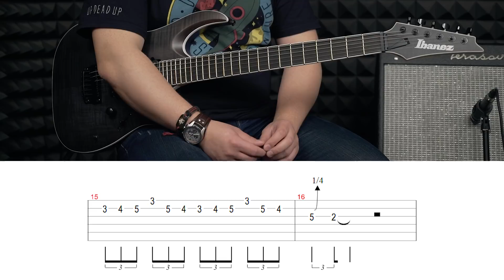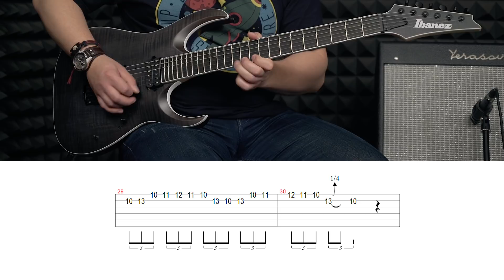Гитарный урок: Блюзовая гамма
Урок на электрогитаре: Блюзовая гамма
Сегодня мы поговорим о блюзовой гамме, в основе которой лежит пентатоника, к которой добавлена четвертая повышенная или пятая пониженная ступень. Часто блюзовую гамму называют блюзовой пентатоникой, что не верно. Почему это не так смотрите в нашем уроке с Алексеем Сковоронским.